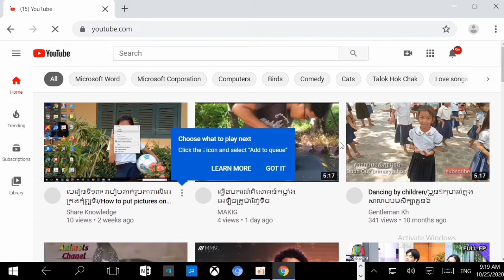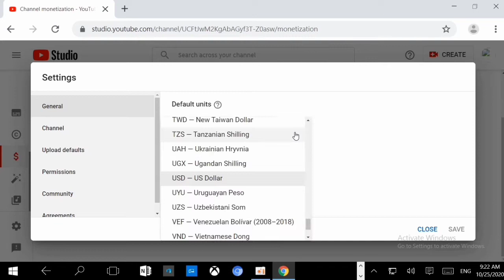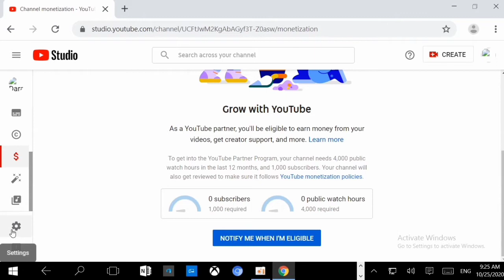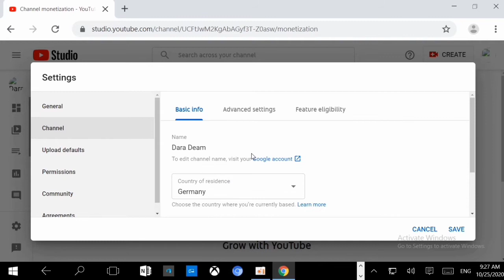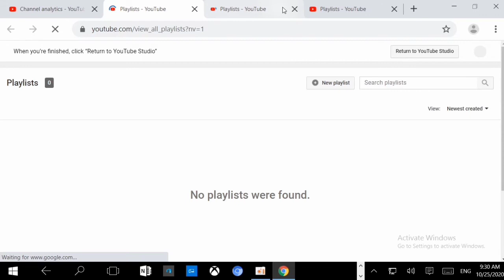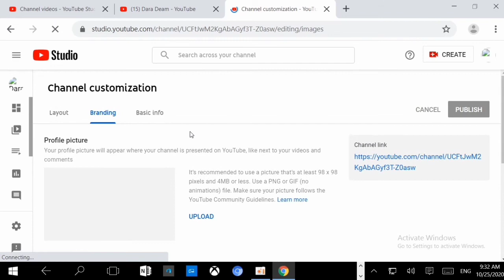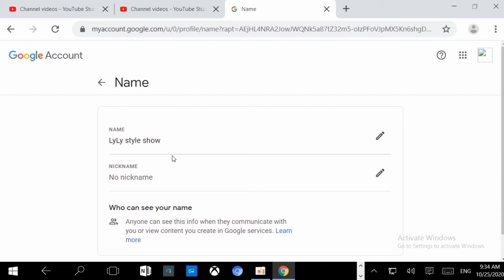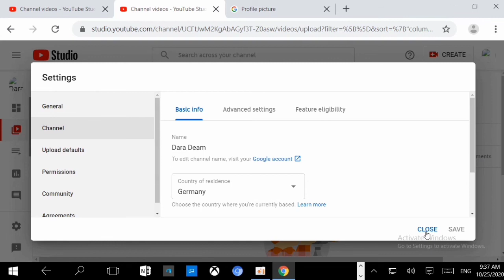Ep2 How to start a youtube Channel and Earn money online,​របៀបបង្កើតឆាណែលសម្រាប់រកលុយក្នុងYoutube